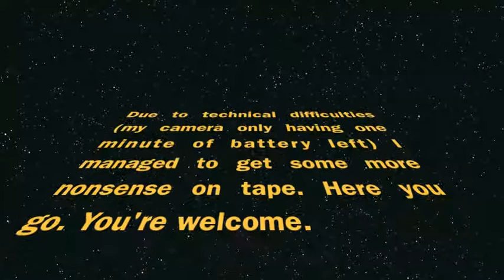Argyle Spring Show 2012